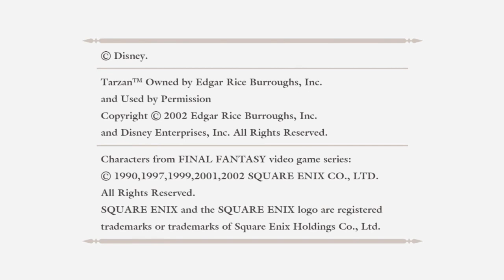Playing Kingdom Hearts Final Mix | Out of Wonderland into Somewhere Else (Stream 2)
Re-Uploaded due to an audio issue, bleh.

Kingdom Hearts, a series that captured many hearts and minds way back on the Playstation 2. While I have played Kingdom Hearts 1 a long time ago I have been meaning to play through the rest of the series, or at least as many as possible. So, now I've been playing it on stream some, so let's see how it holds up and if the sequels will surpass it!